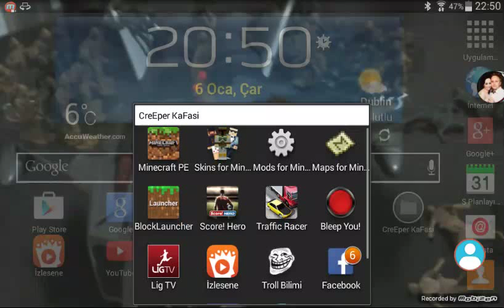Minecraft Multiplayer Bölüm 1 w/kaan yildirim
Eğer videoyu beğendiyseniz beğeni tuşuna kafa atın!